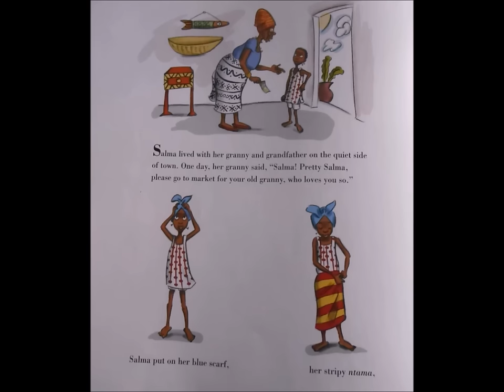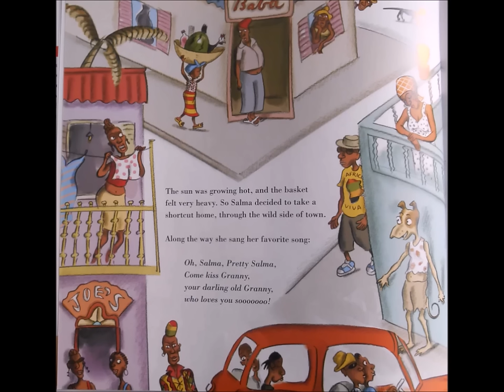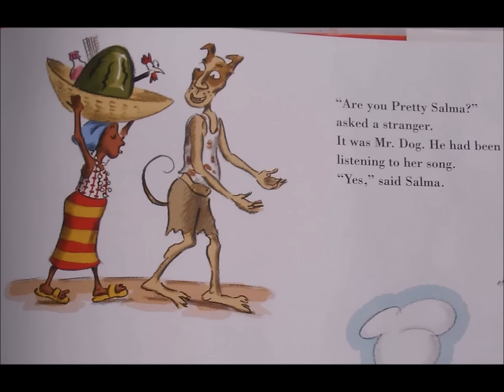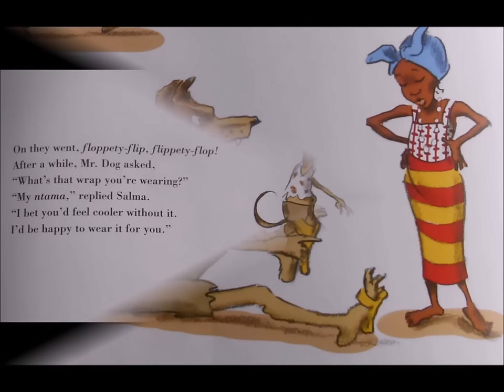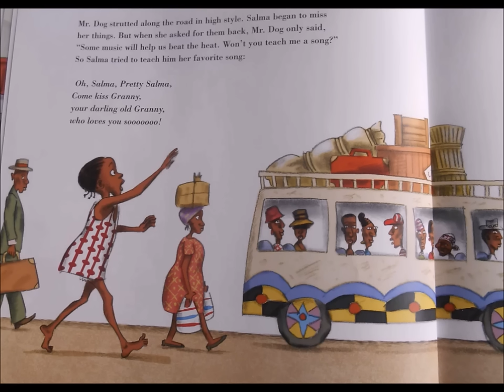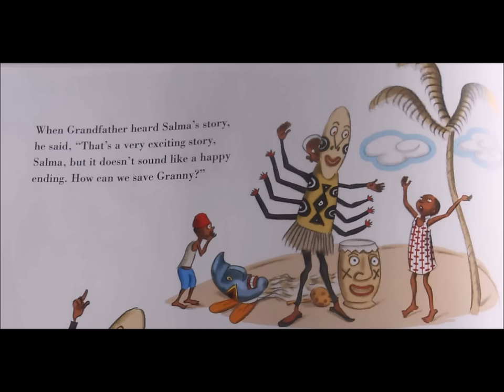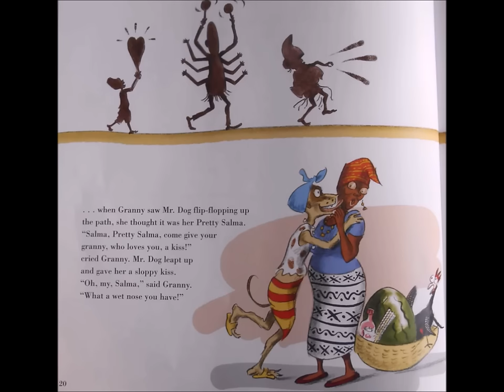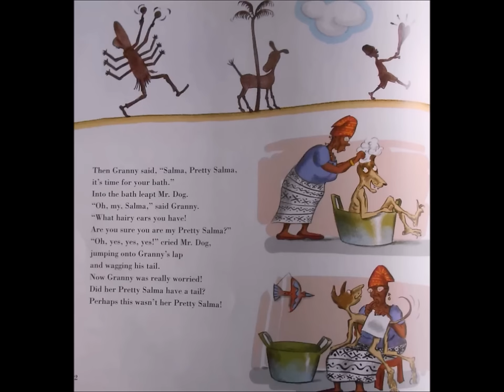Pretty Salma: A little red riding hood story from Africa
By Niki Daly
The story of Little Red Riding Hood is reinvented for a new audience in this colorful retelling of the classic fairy tale.
If you want your own copy